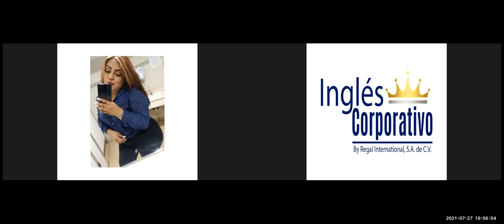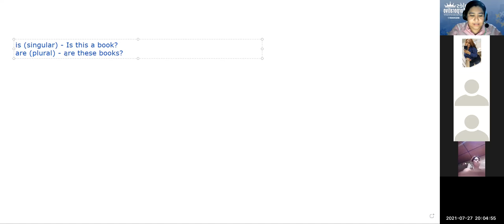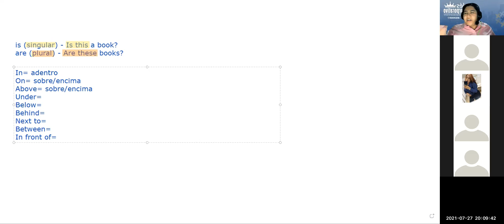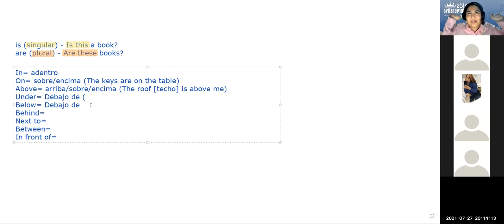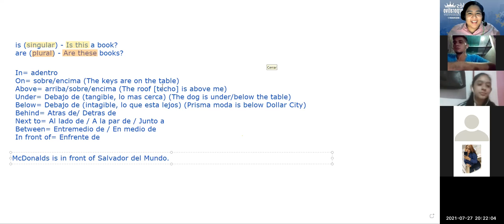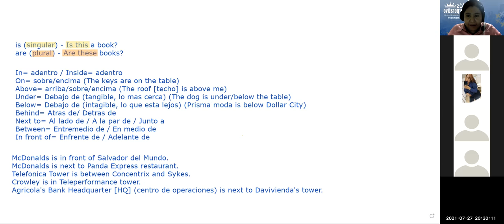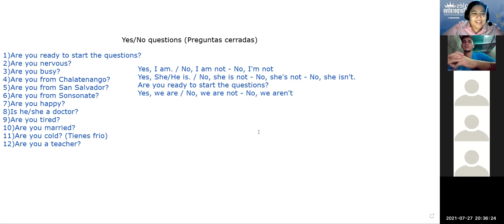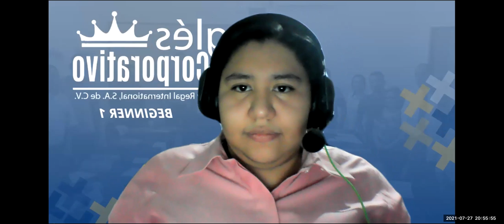Ingles Corporativo - Practice Yes/No questions - Day 8